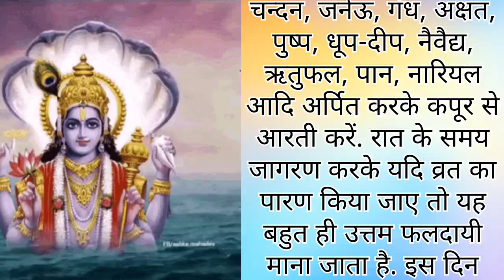Saphala Ekadashi 2024|सफला एकादशी कब है|Suvichar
डिसक्लेमर- इस वीडियो में दी गई किसी भी जानकारी की सटीकता या विश्वसनीयता की गारंटी नहीं है। विभिन्न माध्यमों जैसे ज्योतिषियों, पंचांग, मान्यताओं या फिर धर्मग्रंथों से संग्रहित कर ये जानकारियां आप तक पहुंचाई गई हैं। हमारा उद्देश्य महज सूचना पहुंचाना है। इसके सही और सिद्ध होने की प्रामाणिकता नहीं दे सकते हैं। इसके किसी भी तरह के उपयोग करने से पहले संबंधित विशेषज्ञ से सलाह जरूर लें।

saphala ekadashi 2024 date
marathi suvichar
hindi suvichar
gyaras kab hai batao